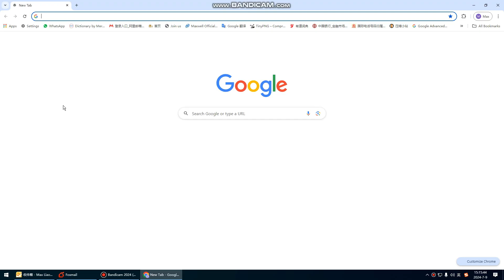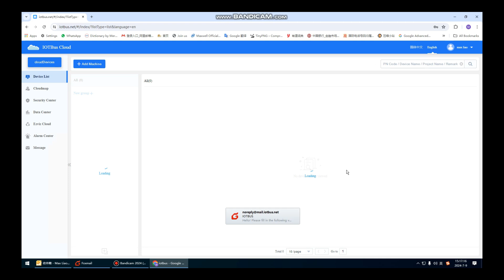MF43HYC Register with IOTbus on PC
This video walk you through on how to register with IOTBUS on PC